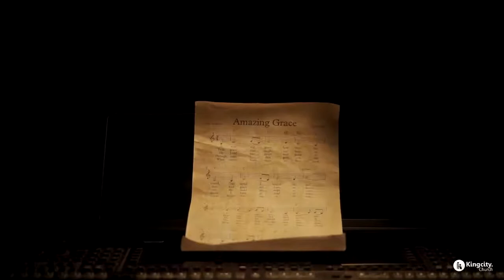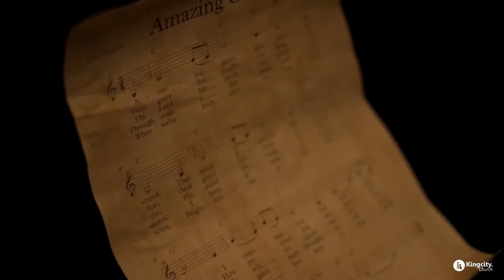Easter Series Trailer 2022 | King City Church